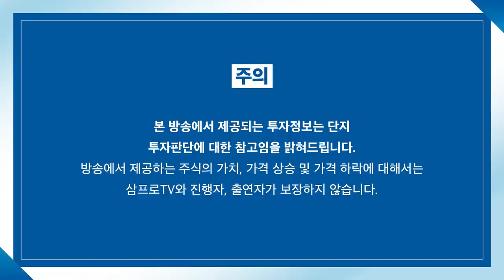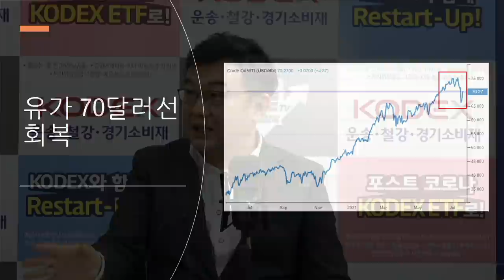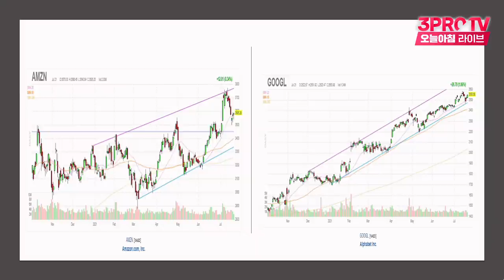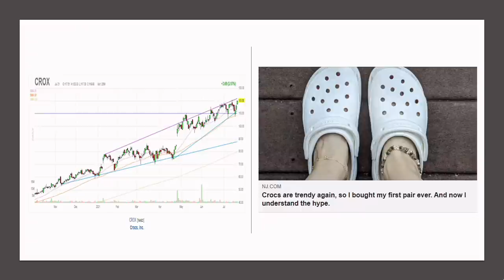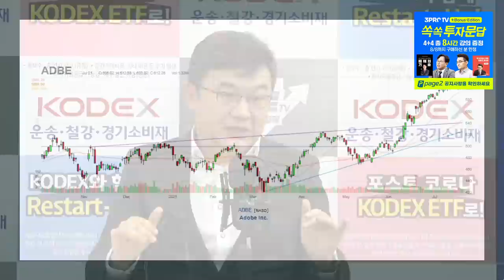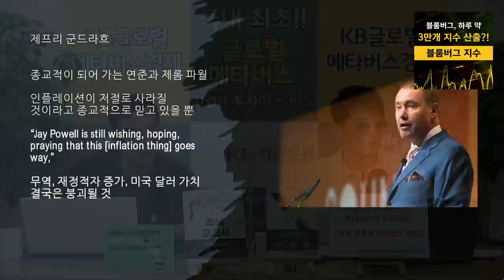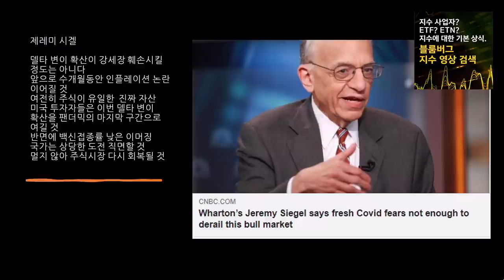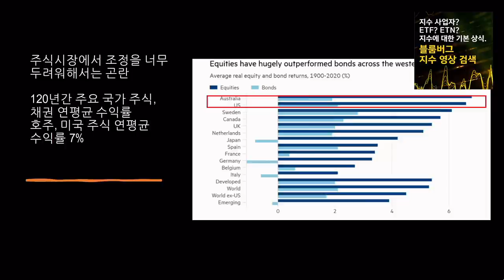[미국 시장 완전 정복] 월가의 우려 중에 주목해야 할 부분은? f.미국주식에미치다 이항영 대표